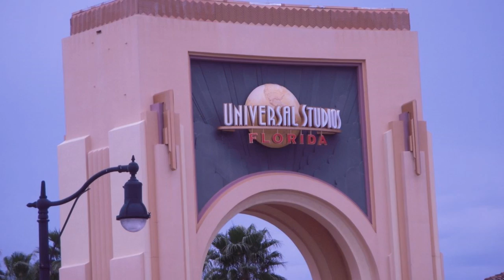The 15 Biggest BUZZKILLS on Roller Coasters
Roller coasters are meant to be thrilling, but sometimes they do things that kill the thrill. These are the 15 biggest buzzkills on roller coasters I've experienced.

Music in this video, found in the YouTube library:
Theme music: Black Vulture